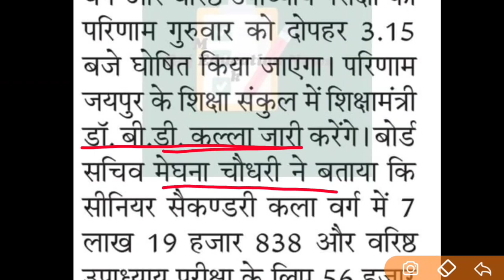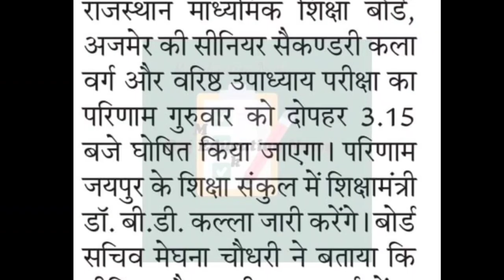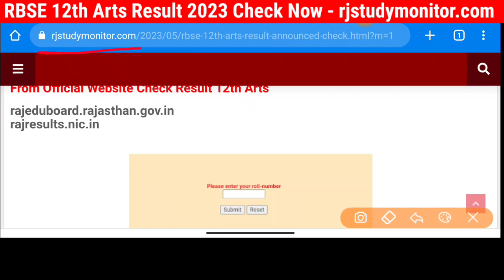Rajasthan Board 12th Arts Result 2023 Announced , RBSE 12th Arts Result Kaise Dekhe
RBSE Board 12th Arts Result Declared, Rajasthan Board 12th Arts Result Date, RBSE Board 12th Arts Result Kaise Check Kare

राजस्थान बोर्ड 12th आर्ट्स रिजल्ट आज 3:15 PM पर घोषित

RBSE 12th Arts Result How To Check, Rajasthan Board 12th Arts Result Kab Jaari Hoga, Rajasthan Board 12th Arts Result Kaise Dekhe

RBSE 12th Arts Result Declared
Rajasthan Board 12th Result How To Check